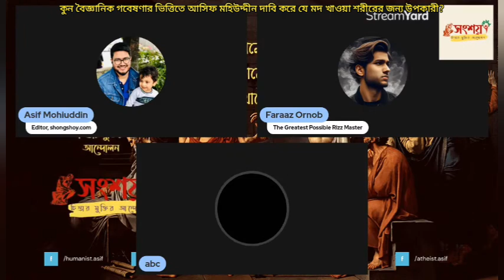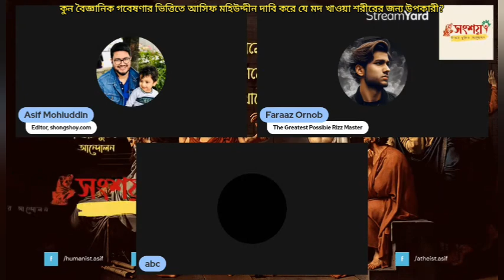কোন বৈজ্ঞানিক গবেষণার ভিত্তিতে আসিফ মহিউদ্দীন দাবি করে যে মদ খাওয়া মানুষের শরীরের জন্য উপকারী?